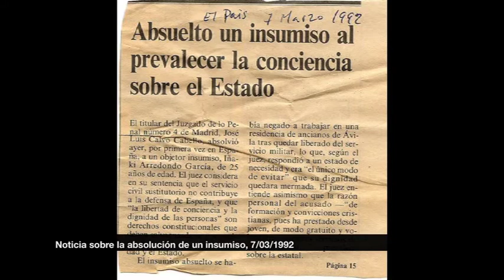mirar a la ventana fotos dvd esp.mov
Selección de fotografías explicativas del proceso de realización del documental "Mirar a la ventana"
"Mirar a la ventana" es un documental que narra la historia de 12 mujeres que, en la década de los '90, se vincularon a las Campañas de Insumisión en Extremadura, no por afinidad política o ideológica sino afectiva; a excepción de María que participó de ambas. Plasma desde la voz de la mujer, ese espacio de resistencia que cada una de ellas generó en las líneas básicas de su día a día (familia, entorno social, afectivo o ideológico) y cómo esto afectó a sus vidas.
Las mujeres de las que te hablamos se llaman María, Susana, Natalia, Micaela, Nati, Bea, Agustina, Elena, Inma, Mari, Montaña y Mari Carmen. Ellas son todos estos nombres y todos los nombres de mujer que no hemos dicho. Para todas y para cada una de ellas, la voz y nuestro agradecimiento.

Un documental del colectivo Maduras.